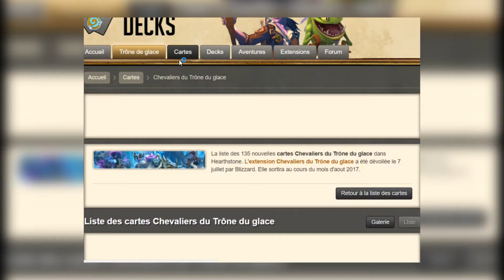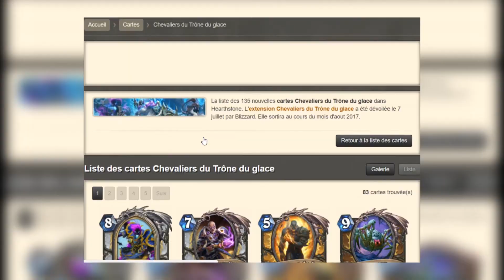ANALYSE DES NOUVELLES LÉGENDAIRES !!! [3/3]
Et bien salut tout le monde c'est oppo2 et on se retrouve pour une nouvelle vidéo !

je répond à tout les commentaires !

J'aime faire des vidéos pour le plaisir , et même si j'ai un rythme très irrégulier et que mon contenu n'est pas le meilleur du monde , loin de là , j’espère que vous apprécierez ce que je fais, merci pour tout.

Mon facebook ajoutez moi : Oppo Man